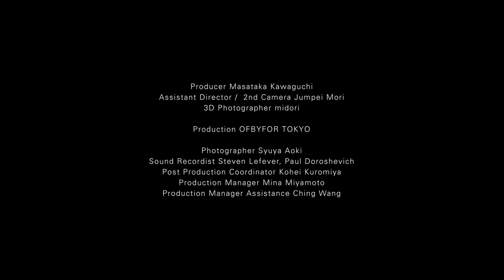【New Balance】CAMPAIGN MOVIE ( Full ver.)